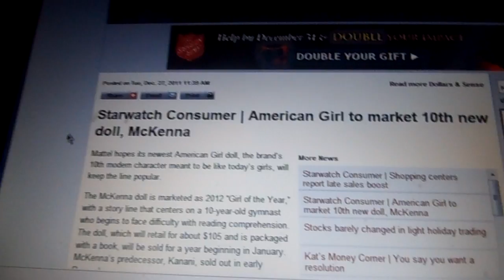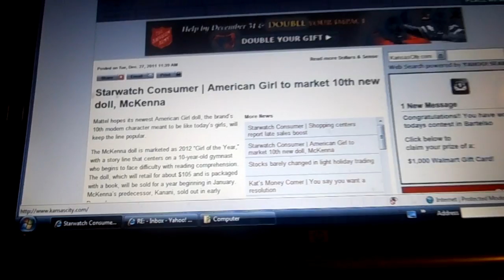2012 GOTY MCKENNA!!! PICTURE AND PROOF!!!!!!!!!!!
2012 GOTY MCKENNA!!! PICTURE AND PROOF!